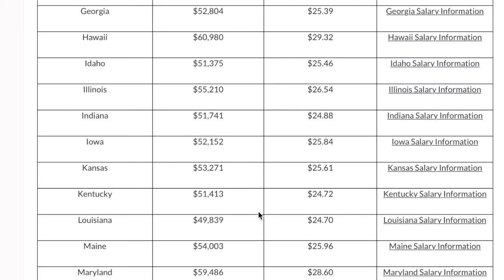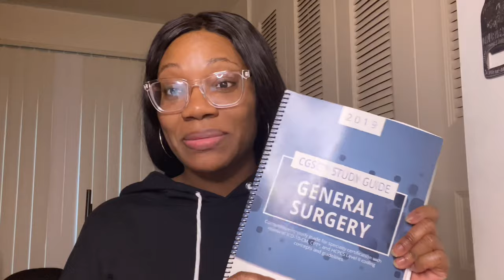HOW MUCH DO MEDICAL CODERS MAKE | CHOOSING THE RIGHT CODING SPECIALITY